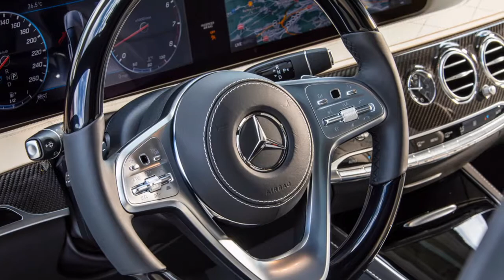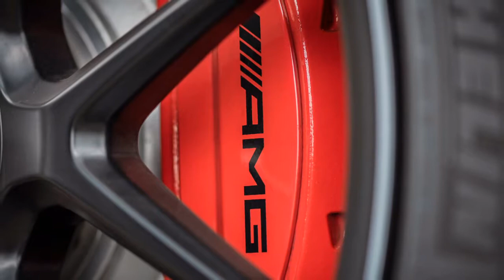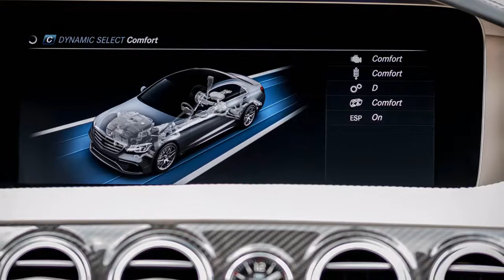[HOT NEWS] Mercedes Benz S Class 2018 Fuel Economy And Efficiency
We are so happy to present you this youtube content regarding mercedes benz s class 2018 lights. Subjectively, we consider mercedes benz s class 2018 vs audi a8 2018 is some discussion that needed in the internet. Do you want to know about mercedes benz s class coupe 2018. Some people are looking for 2018 mercedes-benz s class coupe. Maybe, you are part of many people that looking for content about mercedes benz s class 2018 amg.

A major, overwhelming auto, mileage isn't a need for the 2018 Mercedes-Benz S-Class, yet the new motors are more productive than those they supplant.

The 2018 gets two new motors. Both are twin-turbocharged 4.0-liter V-8s with chamber deactivation to spare fuel amid light load conditions.

As indicated by the EPA, the 2018 Mercedes-Benz S560 is evaluated at 17 mpg city, 27 expressway, 21 joined, which is a slight change over a year ago's S550. That is sufficient for a 6 out of 10 on our scale.

The S63 with all-wheel drive enhances from a year ago's model and is appraised at 17/26/20 mpg.A module mixture model will return and it ought to enhance the 12 miles of scope of the last form.

The S450's turbocharged V-6 is evaluated at 19/28/22 mpg when furnished with raise wheel drive, or 18/28/22 mpg when outfitted with all-wheel drive.

Mercedes will before long offer a twin-turbocharged inline-6 with a 48-volt mellow crossover framework. This motor is accessible abroad, yet we don't get it in the U.S. It ought to land in multi year or two.Under the hood, the S-Class gets another V-6, two new V-8s, and an extend V-12. The base motor is a 3.0-liter twin-turbo V-6 in S450 models. The new S560 models highlight a 463-drive twin-turbo 4.0-liter V-8. A rowdier variant of that motor is found in the AMG S63 show, where it makes 603 hp. The returning twin-turbo 6.0-liter V-12 in the S65 turns out 621 hp and 738 pound-feet of torque.

Do you wondering about mercedes benz s class 2018 official. Firstly, we also puzzled about 2018 mercedes benz s class review. Mercedes benz s class 2018 ad maybe one of interesting matter to be discussed. Maybe, you are part of some people that in the need for content about mercedes benz s class 2018 top speed. Alot of user are looking for 2018 mercedes benz s class coupe review.
supercarsd1 supercarsd1